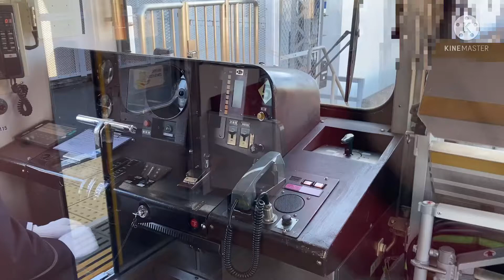東急線運転士動作 G各停 中延→荏原町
編成番号は9015です。

毎日動画投稿しています

動画は不定期で投稿しております